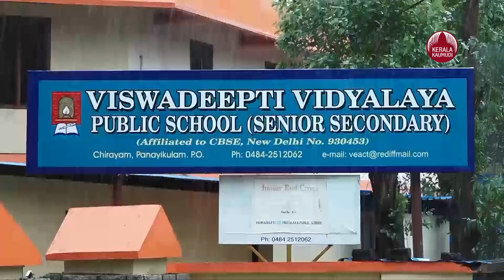Rain Alert in Kerala | സംസ്ഥാനത്ത് മിന്നല്‍ പ്രളയം, മേഘ വിസ്‌ഫോടനം - മുന്നറിയിപ്പ്‌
സംസ്ഥാനത്ത് ഈ വർഷം മിന്നൽ പ്രളയത്തിന് ഇടയാക്കുന്ന മേഘവിസ്‌ഫോടനം ഉണ്ടയേക്കാമെന്ന് കാലാവസ്ഥ പഠന റിപ്പോർട്ട്. കൊച്ചി കുസാറ്റിലെ ശാസ്ത്ര സംഘത്തിന്റെ കണ്ടെത്തൽ നേച്ചർ മാഗസിൻ പ്രസിദ്ധീകരിച്ചു. സംസ്ഥാനത്തെ കാലവർഷപെയ്ത്ത് അടിമുടി മാറിയെന്നാണ് കുസാറ്റിലെ ശാസ്ത്ര സംഘത്തിന്റെ പഠന റിപ്പോർട്ട്. രണ്ട് മണിക്കൂറിനുള്ളിൽ 20 സെന്റി മീറ്റർ വരെ മഴ പെയ്യാം. അപ്രതീക്ഷിതമായുണ്ടാകുന്ന മേഘ വിസ്‌ഫോടനം സൃഷ്ടിക്കുക മിന്നൽ പ്രളയം. ഇതിന് വഴി വയ്ക്കുക കേരള തീരത്ത് രൂപപ്പെടുന്ന കൂമ്പാര മേഘങ്ങൾ. 198099, 20002019 എന്നീ കാലയളവ് അടിസ്ഥാനമാക്കി നടത്തിയ പഠനത്തിലാണ് മാറ്റം തിരിച്ചറിഞ്ഞത്.